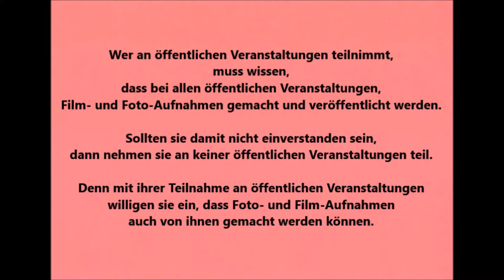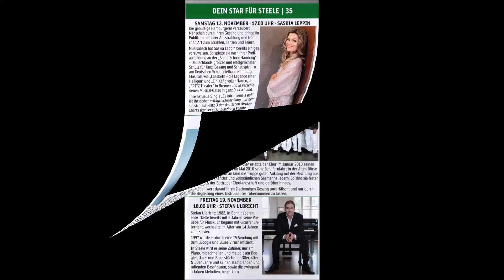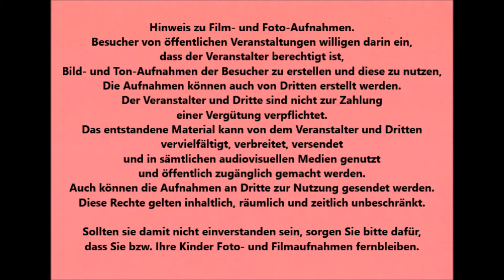Essen * 45. Steeler Weihnachtsmarkt vom 04.11. - 30.12.2021 * Rock Classic Allstars * 12. Video